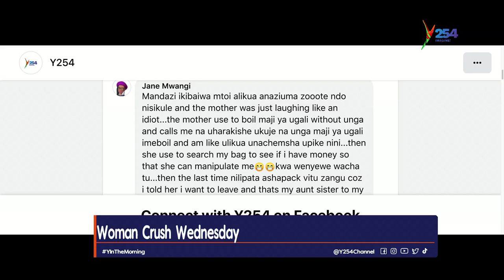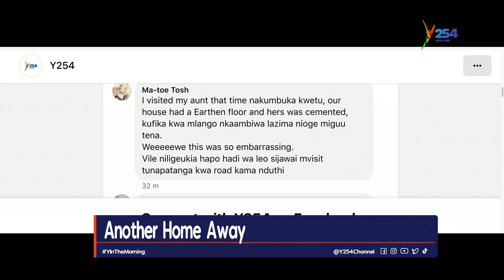Madharau gani ushawahi onyeshwa kwa wenyewe? |Another Home Away | GirlTalk